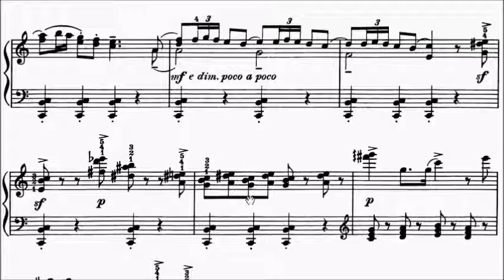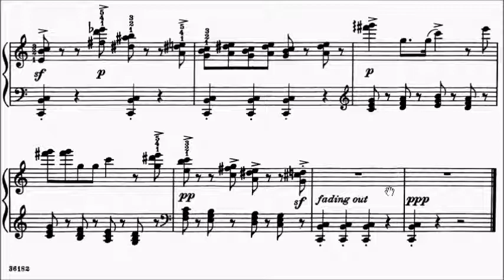ABRSM Piano 2025-2026 Grade 5 C14 Pinto March Little Soldier Scenas Infantis No.3 Sheet Music